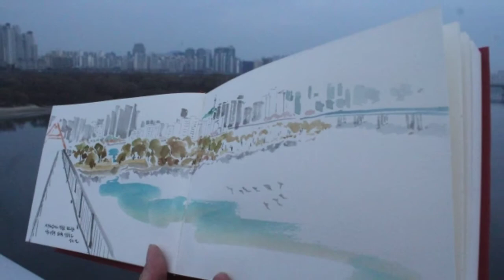강남 대치동 개포동 일원동 수서 유화 수채화 동양화 어반스케치 미술학원 홍익화실 취미-전문 미술반 작품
예중예고입시 창의아동미술 취미미술학원 홍익화실